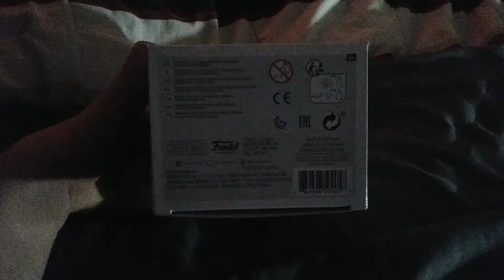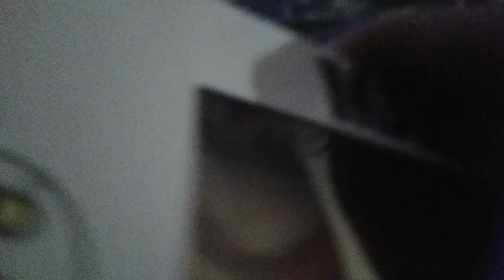Pop! Funko | Haunted Mansion - Maid